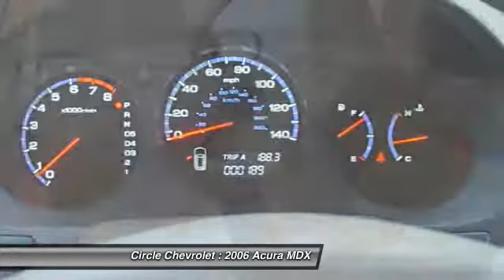2006 Acura MDX Shrewsbury NJ 07702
2006 Acura MDX

This vehicle is located at:

Circle Chevrolet
641 Shrewsbury Avenue